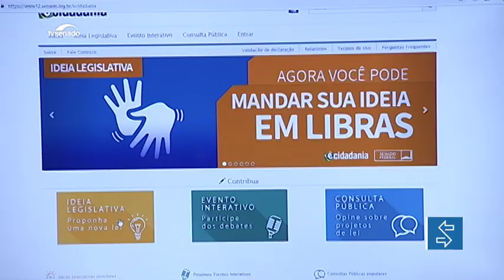Projeto de iniciativa popular aprovado por senadores beneficia trabalhadores com fibromialgia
Trabalhadores com fibromialgia não vão mais precisar cumprir prazo de carência para ter acesso ao auxílio-doença e à aposentadoria por invalidez. O Projeto de Lei (PL) 4.399/2019 foi aprovado nesta semana pelos senadores e é fruto de uma sugestão apresentada por um internauta ao portal e-cidadania do Senado. A fibromialgia é uma doença crônica que causa dores musculares. Agora, a matéria será avaliada pelos deputados.